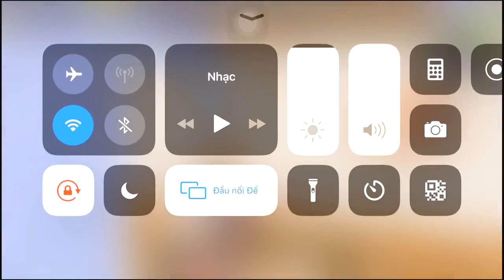PUBG MOBILE best 29 KILLS SOLO VS SQUAD | Gameing Zone